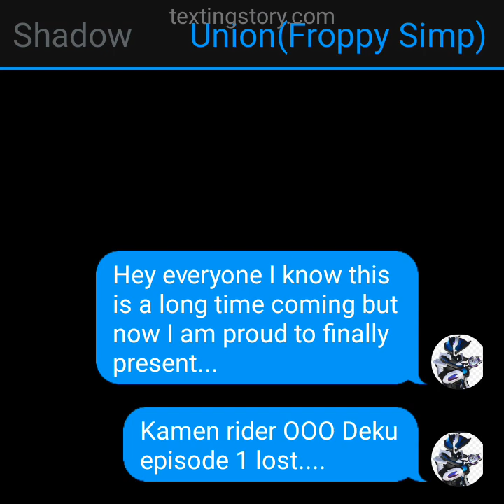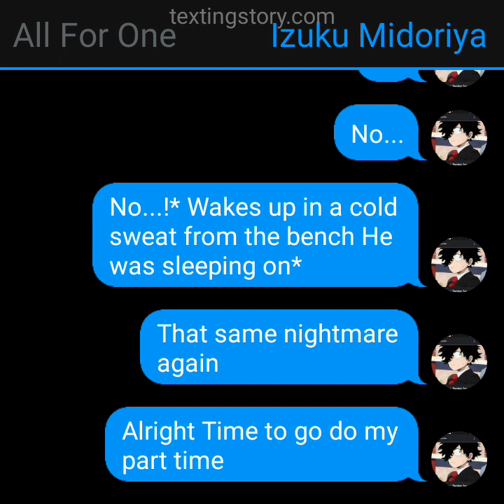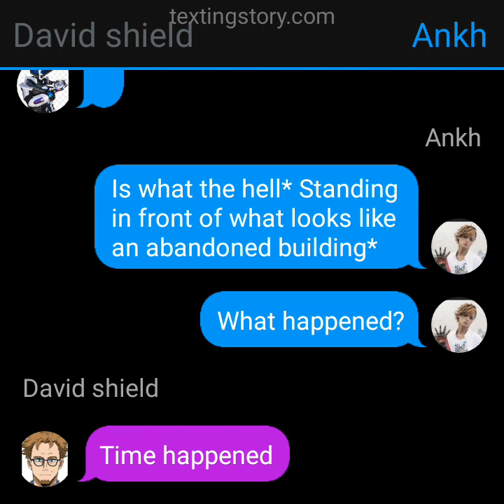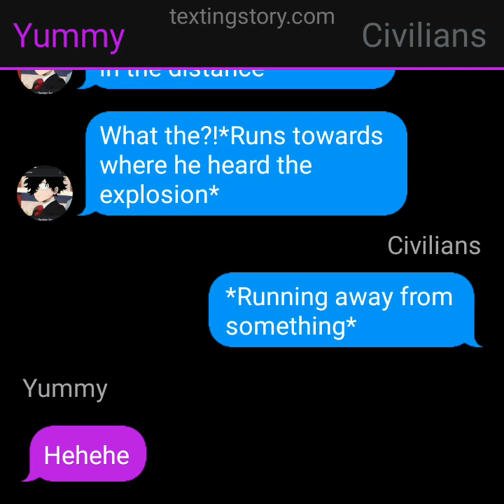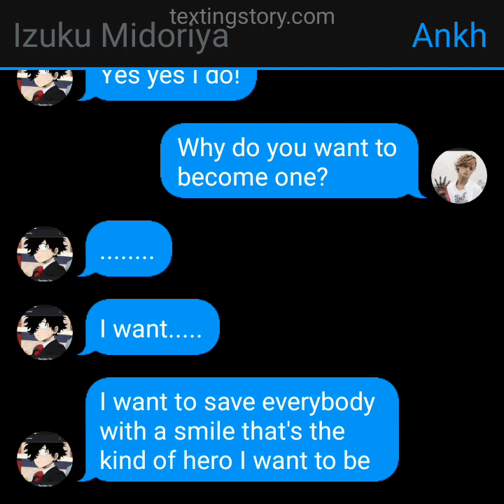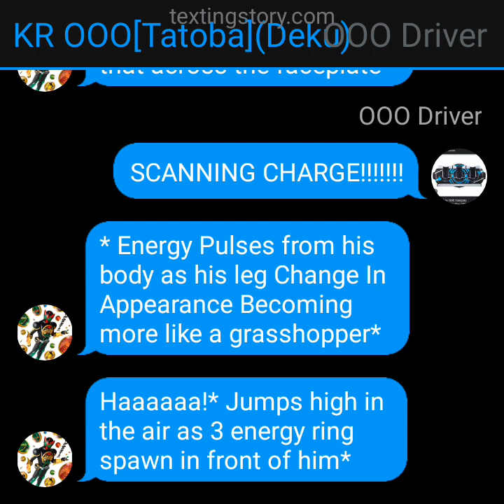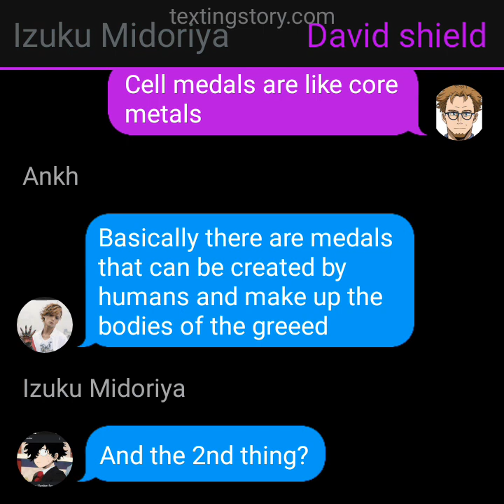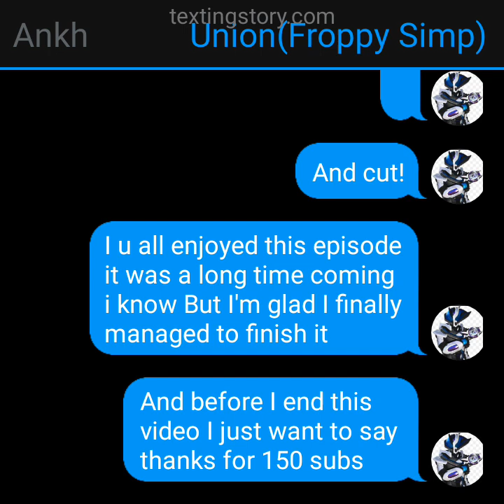KR OOO Deku episode 1 lost(150 sub Special)